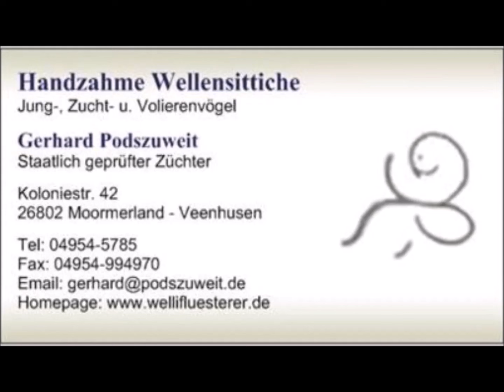2024 03 28 Der Wellifluestererfilm des Tages